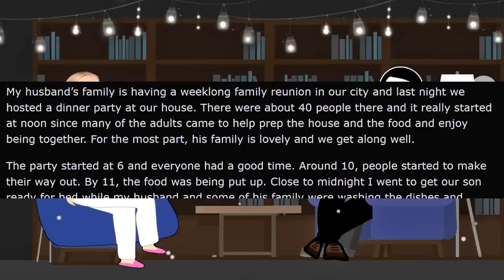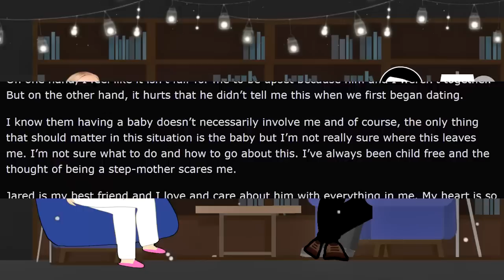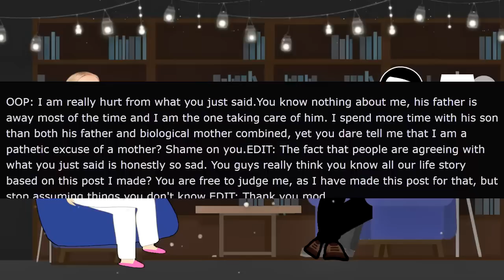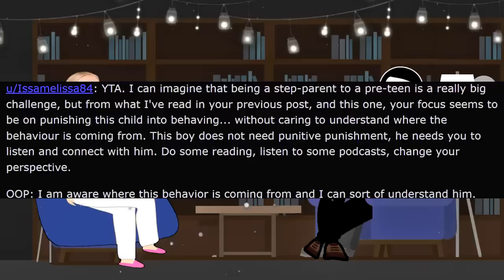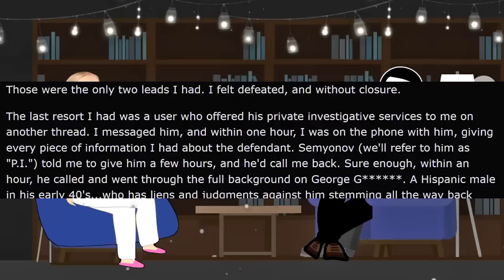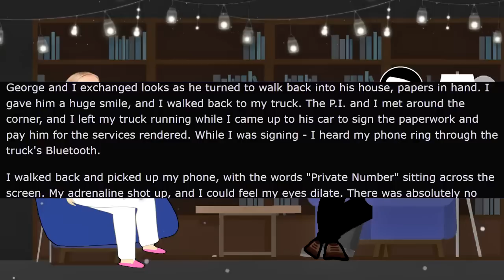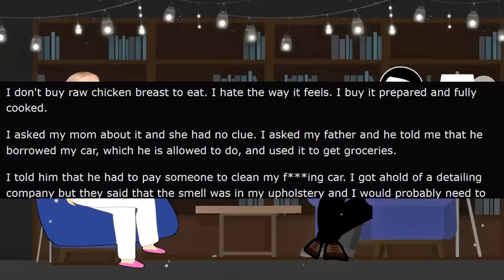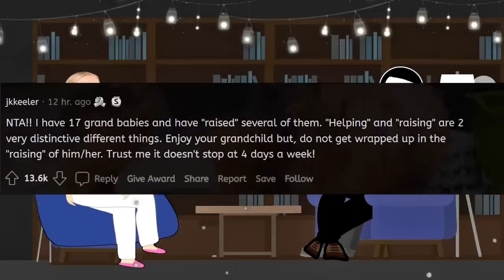Karen THROWS PARTY AT MY HOUSE... GETS TAUGHT A LESSON! - Reddit Stories